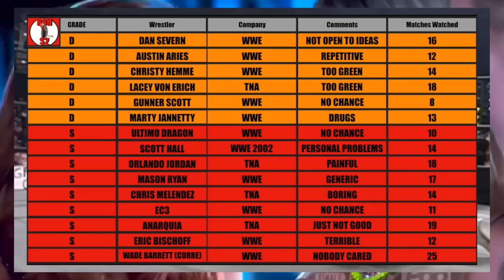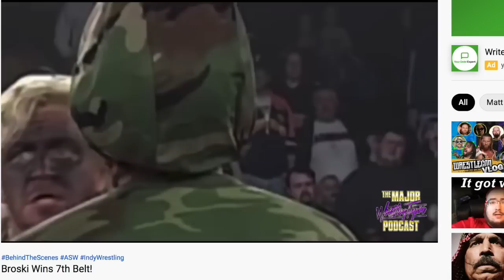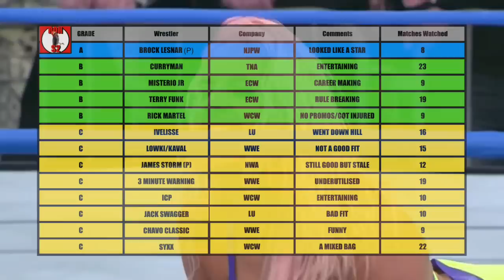WAS THIS SUPPOSED TO BE A DRUNK GIMMICK OR JUST CRAZY? YOU DECIDE!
Here is Chelsea Green on Ring Of The Hawk during the time she went as Laurel Van Ness in TNA. She started out as a rich snobby girl but then the gimmick became very strange.